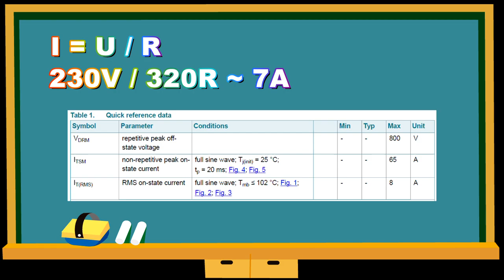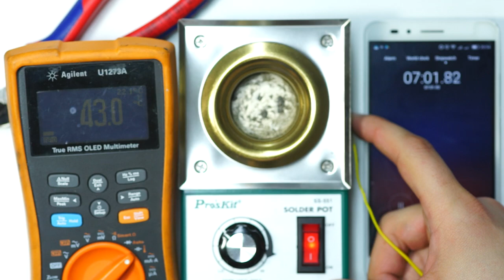🔥 Löttiegel Produkttest 🌋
Produkttest von einem Löttiegel um Drähte oder so zu verzinnen. Zur Verfügung gestellt von Gearbest!